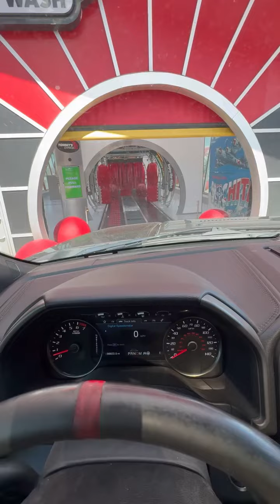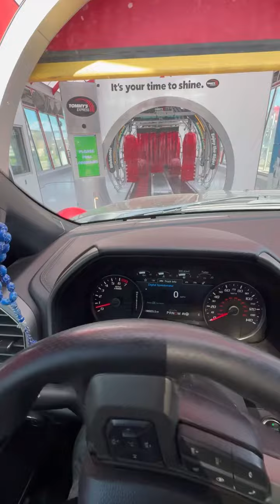lavando la camioneta de omar peroooo ......